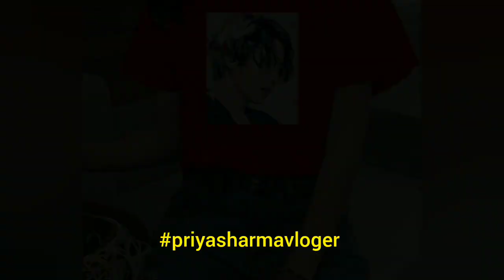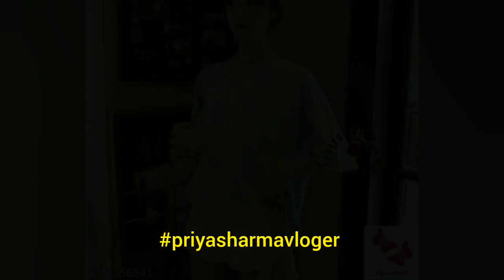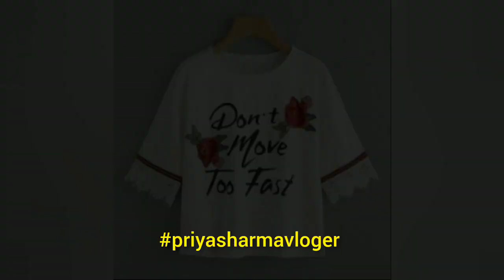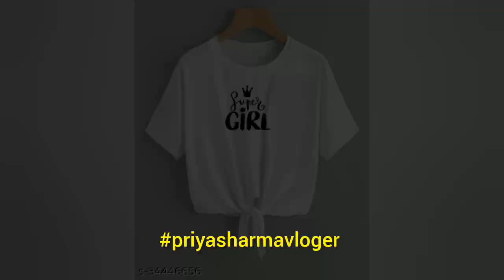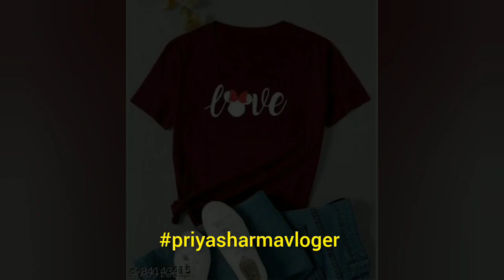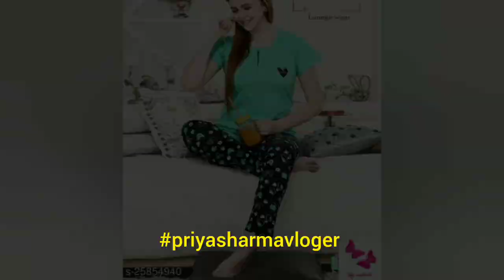Latest top collections for girls | Tops for girls | Top design | New tops collection 2023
DRESSES

 fashion_dresses

TODAYS VIDEO IS ON BEAUTIFUL LATEST GIRLS TOP DESIGNS 2023 WHICH IS VERY TRENDY NOWADAYS
WATCH ALL VIDEOS ON MY YOUTUBE CHANNEL
YOU MAY FIND EACH TYPE OF DRESSES VIDEOS ON MY CHANNEL
I TRY MY BEST TO INTRODUCE YOU TO THE LATEST DESIGNS SO THIS VIDEO HAS BRAND NEW AND TRENDING DESIGNS
IT HAS BEAUTIFUL TRENDING LATEST GIRLS SHORT SHIRTS IDEAS THAT YOU LOVE ESPECIALLY FOR EID AND YOU ALSO WEAR THESE TOPS ON ANY EVENTS YOU WANT
I HOPE THIS VIDEO MAY HELP YOU VERY MUCH